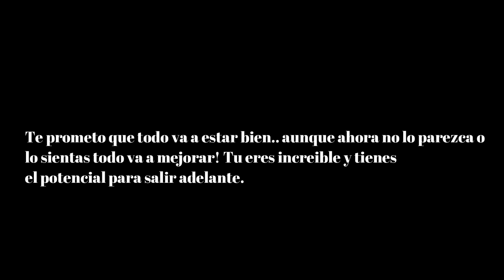Querido tu, eres increíble - Short Film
Spoken word by Jordan Mckenzie
Academia de baile Corpo Arts
Participantes:
Nahangelis Roman
Adelis Velez
Licelott Maldonado